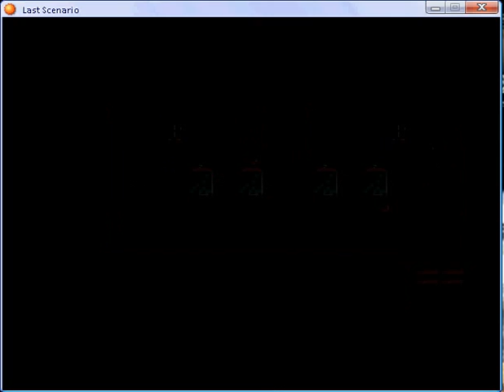Last scenario part 148.flv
Grey peak part 6 Bosses: Prototype #4 (defeated) and Prototype #5 and Fadorf - sixth part 1